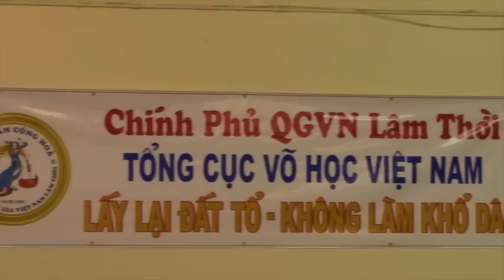CHÍNH PHỦ QGVN LT KHÁNH THÀNH TCVHVN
CHÍNH PHỦ QGVN LÂM THỜI KHÁNH THÀNH " TỔNG CỤC VÕ HỌC VIỆT NAM"  TẠI WESTMINSTER CALIFORNIA ON JULY 25.2015.